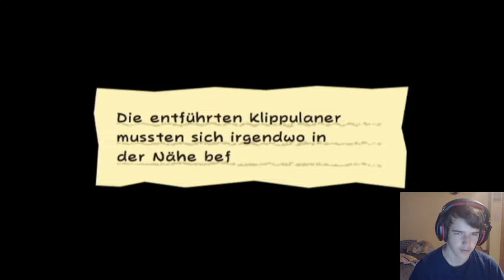Super Paper Mario #24 5-3 Klippulaner in der Dunkelheit